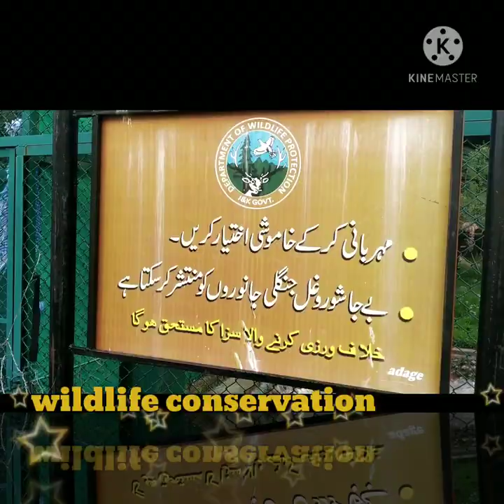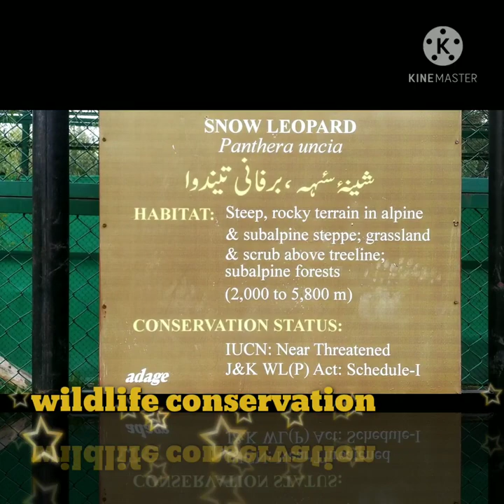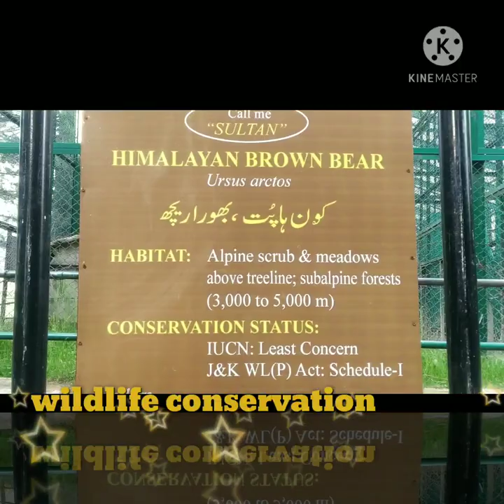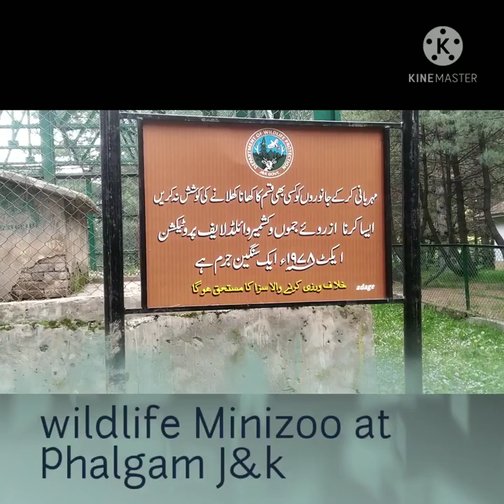Phalgam wildlife Minizoo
Phalgam wildlife conservation